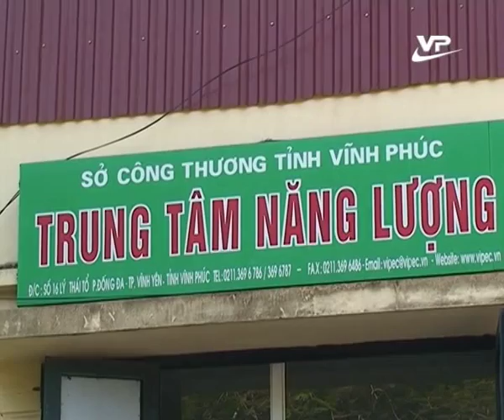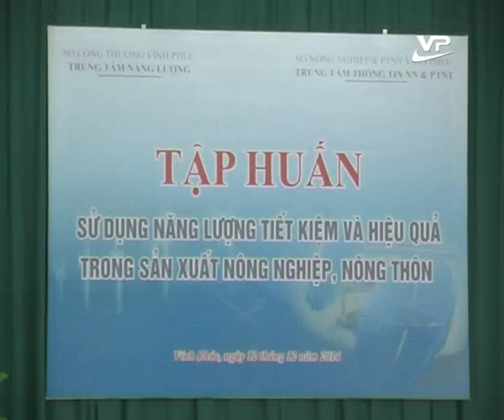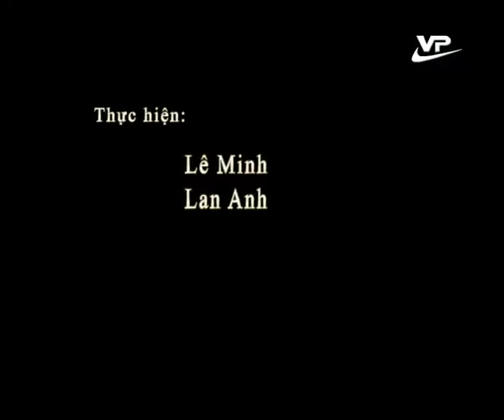Phóng sự 30.09.2015